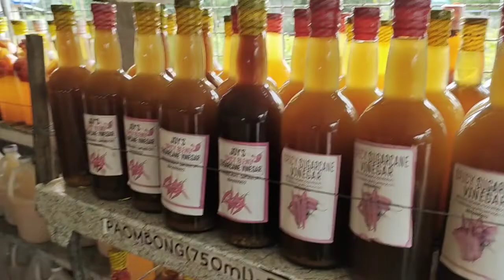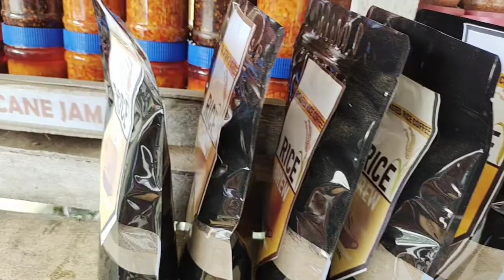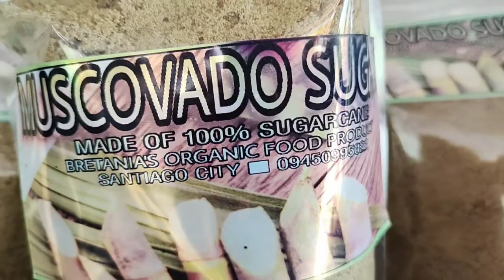MGA IPINAGMALAKI NA PRODUKTO SA SANTIAGO CITY!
Dito lang sa bretania store bannawag Norte Santiago City Philippines!